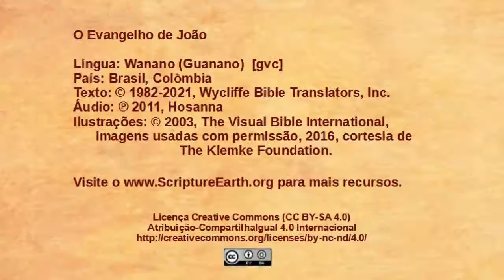gvc Jn12 01 11 Maria unge Jesus